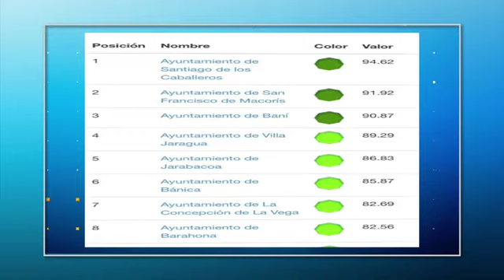Ranking de las mejores gestiones de Ayuntamientos